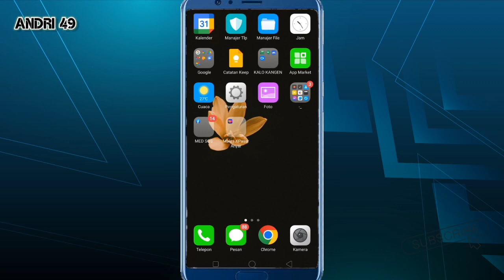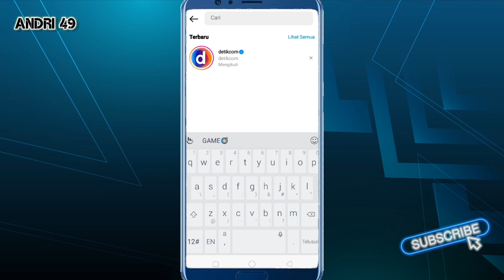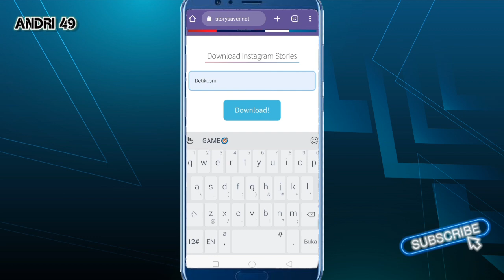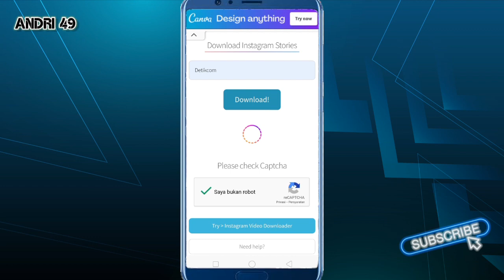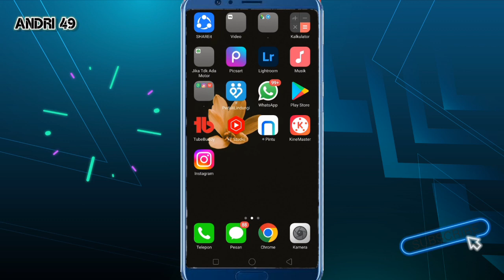CARA MUDAH DOWNLOAD INSTA STORY INSTAGRAM ORANG LAIN TANPA APLIKASI TAMBAHAN | Tutorialinstagram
Bagaimana cara download insta story instagram orang lain tanpa aplikasi tambahan?

Instagram Story menjadi salah satu fitur dalam Instagram yang berisi berbagai informasi penting dan bermanfaat lainya untuk kita. Ketika temen temen melihat video atau foto menarik di instagram, kadang kita ingin mendownload story IG  tersebut dan menyimpannya di galeri hp kita.

Tapi Sayangnya, Instagram sendiri tidak memiliki fitur download yang bisa kita digunakan untuk menyimpan informasi yg ada di IG Story itu.. Namun, temen temen  jangan khawatir yah.. Di video kali ini saya akan membagikan tutorial Cara   mendownload IG Story orang lain Tanpa aplikasi tambahan dan caranya mudah banget.

Selanjutnya Silahkan Simak Video Tutorialnya.

NONTON JUGA VIDEO AKU YANG LAINNYA YA🙏